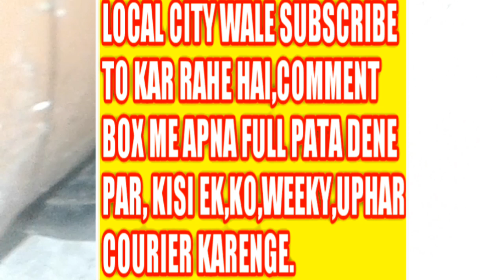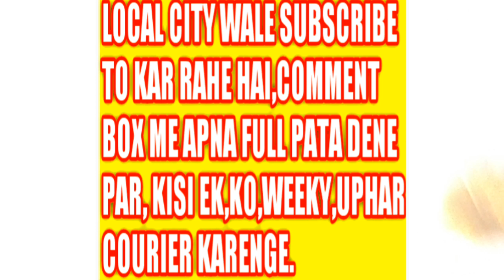अपने Friend को ढूंढ रहा है !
gondiaknowledgeandeducation.gondiams , Jai mataji ki, अपने Friend को ढूंढ रहा है! , I am very very thankfull to all those support and help to make me this wonderful video.Let's watch this video and make spree in your home and also in this world. Thanks